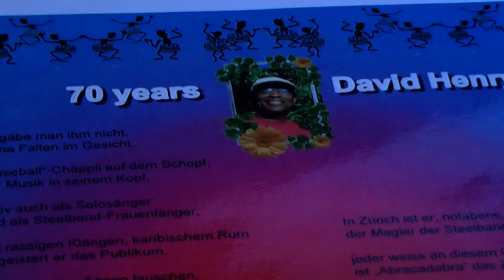happy birthday david 2014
It was a great Party
Steelband Barrel Drummers are playing
Happy Birthday for David
Clip Silvie Raimondi